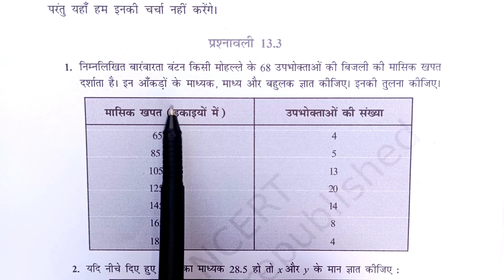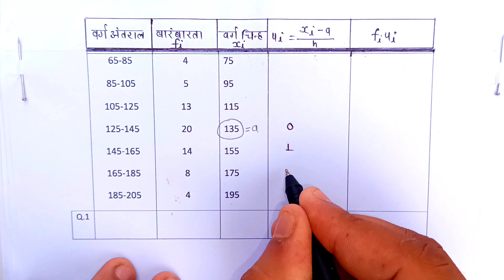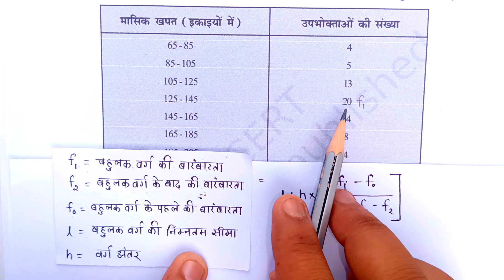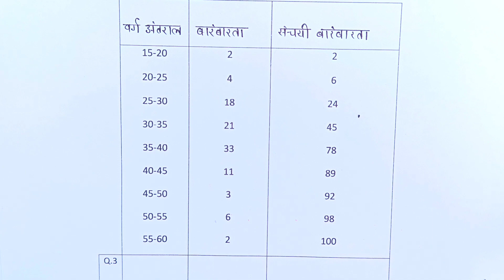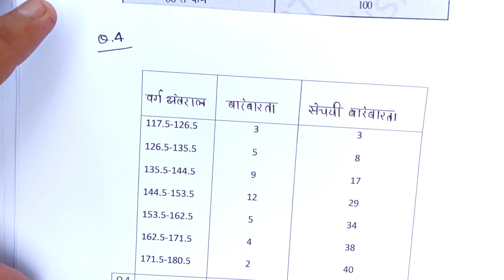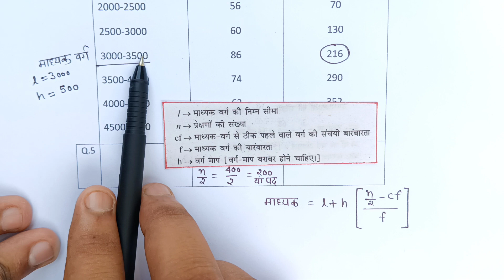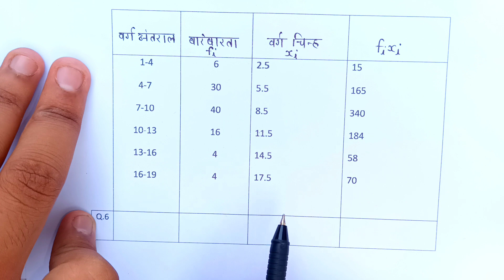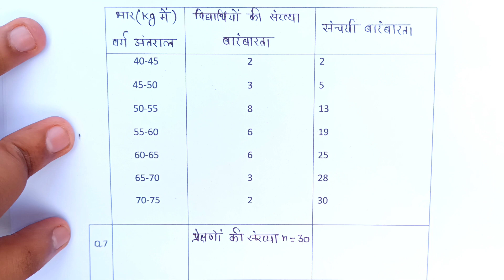प्रश्नावली 13.3 प्रश्न 1 से 7 तक कक्षा 10 गणित Ex 13.3 Question 1 to 7 All Questions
✈अध्याय 3